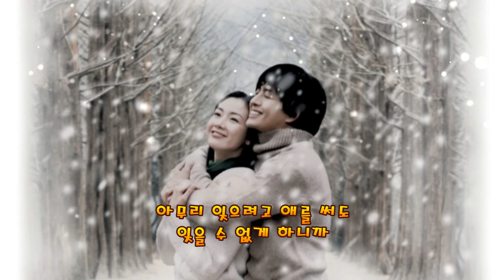처음부터 지금까지 - 겨울연가 OST 주제곡 가사 자막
처음부터 지금까지 - 겨울연가 OST 주제곡
꼬부기의 추억여행 블로그